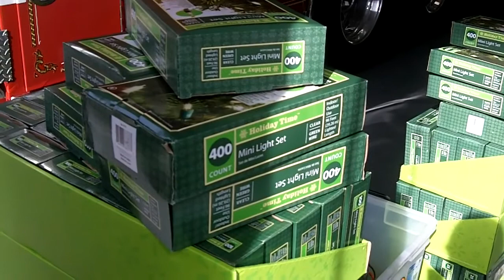Xmas Lighting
The City of Danville Fire Department getting the Downtown ready for the Holiday Season